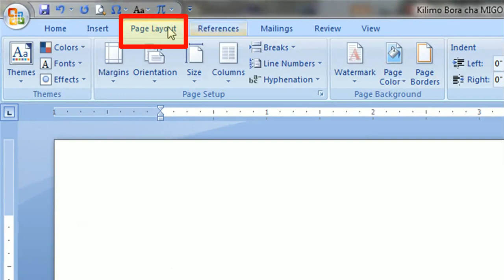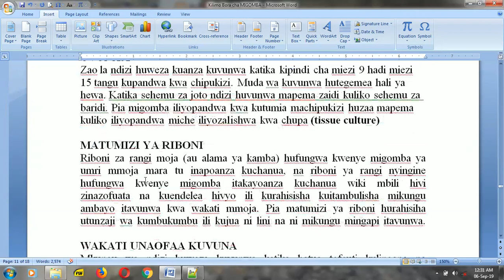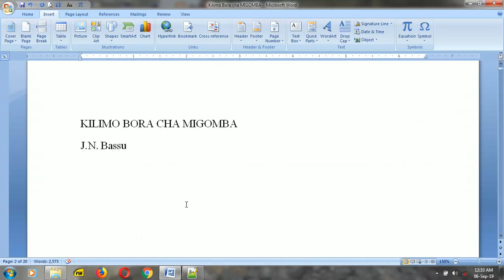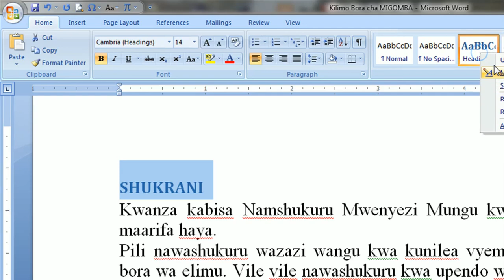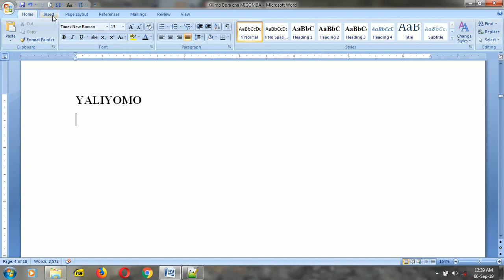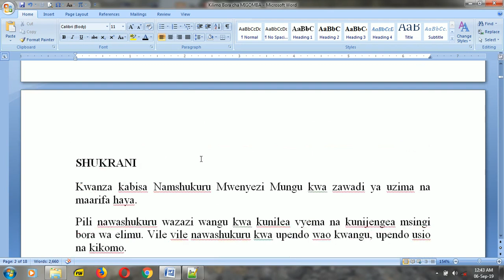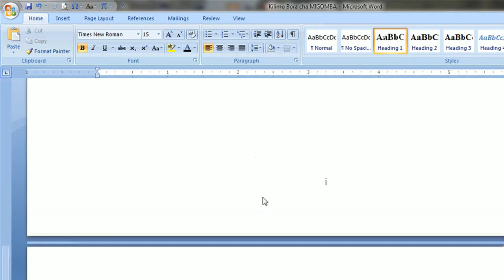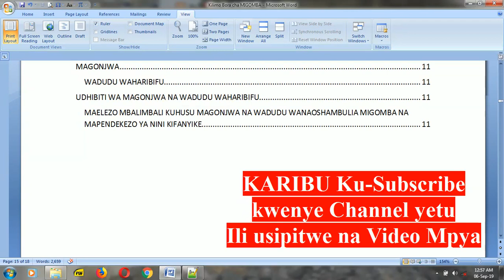JINSI YA KUTUMIA "AUTOMATIC TABLE OF CONTENTS" KWENYE MICROSOFT WORD | UKURASA WA YALIYOMO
Ukiandika kazi yako kwenye Kompyuta na ikawa na ukurasa zinazozidi 10 yakuhitaji uwe na UKURASA WA YALIYOMO (TABLE OF CONTENTS). Ili na wewe uwe mmoja kati ya Watumiaji Mahili wa Programu hii Maarufu Duniani, karibu tujifunze pamoja Bure Kabisa Jinsi ya Kuweka “Automatic Table of Contents” kwenye Microsoft Word.

PIA UNAKARIBISHWA KUFUATILIA VIDEO ZINGINE ZA MWALIMU BASSU KAMA===